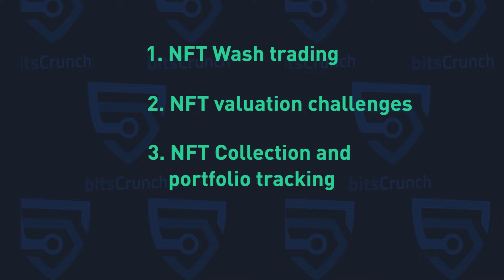Introducing bitsCrunch - The AI-Enhanced Decentralised NFT Data Network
bitsCrunch is a leading blockchain analytics and forensics company, utilizing advanced AI and ML algorithms to detect fraud and anomalies in the NFT space since 2021.

This project is not just another idea, but a fully operational platform that solves the problem of wash trading and valuation — let’s see what it’s all about.

Update your KuCoin App to the latest version or install the App

About KuCoin
Launched in September 2017, KuCoin is a global cryptocurrency exchange with its operational headquarters in Seychelles. As a user-oriented platform with a focus on inclusiveness and community action reach, it offers over 700 digital assets and currently provides spot trading, margin trading, P2P fiat trading, futures trading, staking, and lending to its 20 million users in 207 countries and regions.